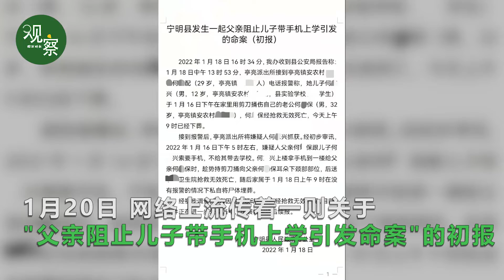广西男子被12岁儿子捅死，原因曝光令人愤怒！家属未报警私自埋尸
据该初报文字显示，1月18日中午，宁明县亭亮派出所接到亭亮镇某村村民何某配的报警电话，称她12岁的儿子何某兴，于1月16日下午在家里用剪刀捅伤了父亲何某保，何某保经抢救无效后死亡。